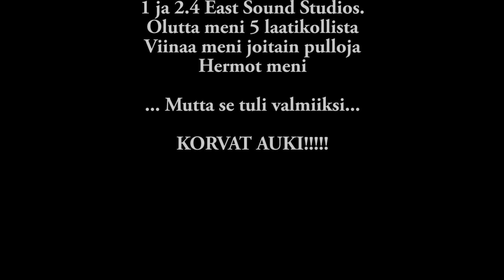Making of "Alkoholilla oli osuutta asiaan" EP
1 ja 2 huhtikuuta East Sound Studiolla.